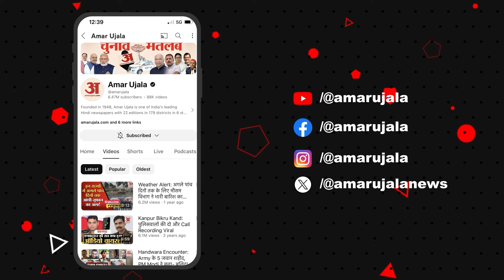Shimla: शिमला में बिगड़ा मौसम, मौसम वैज्ञानिक ने दी ये जानकारी... | Himachal Weather